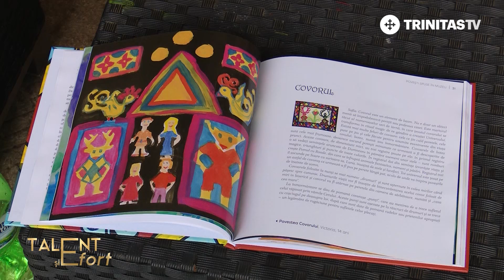Talent și Efort. Tabăra de pictură - palatele brâncovenești (05 06 2021)